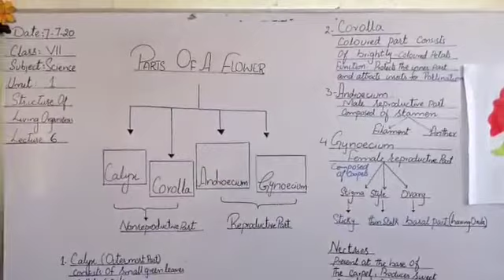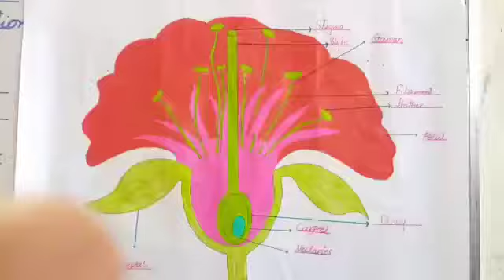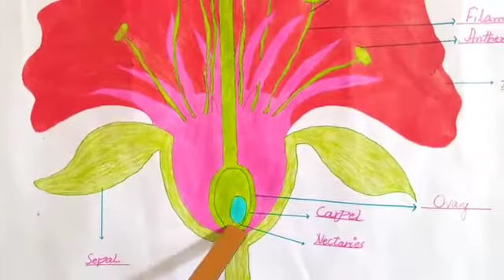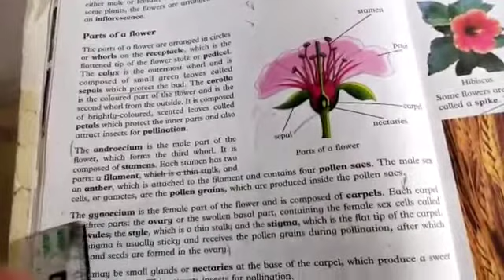‎VII Science Unit01 Part of Flower 07-06-2021 Session(2021-2022)